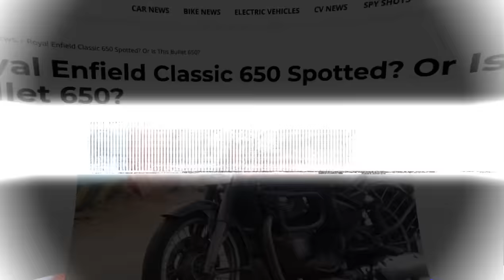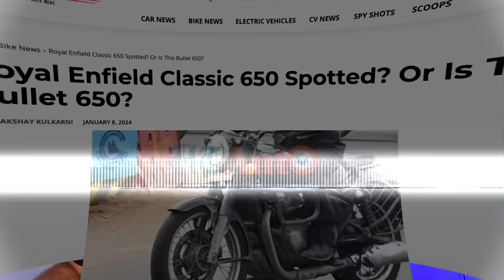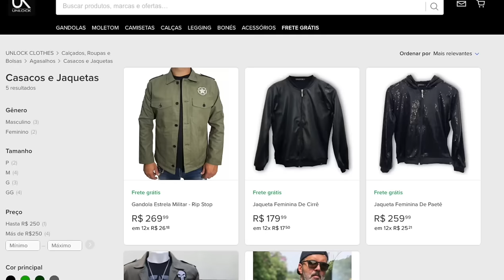Agora a ROYAL APAVOROU: Nova Classic 650 dá as CARAS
✅✅✅ ADEMICOM